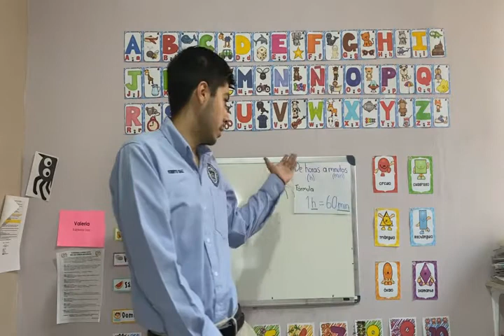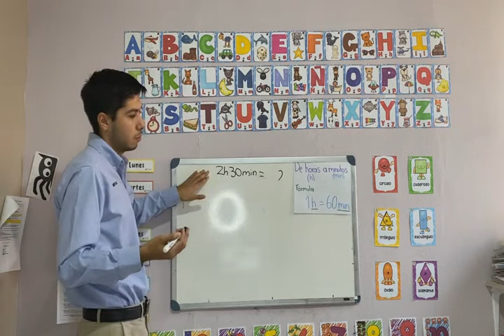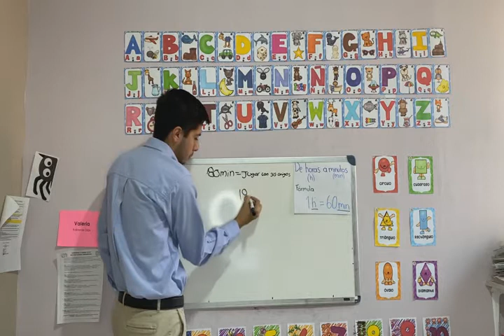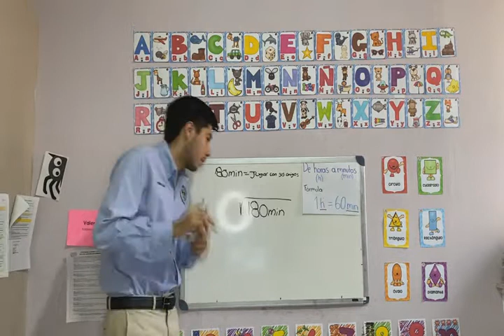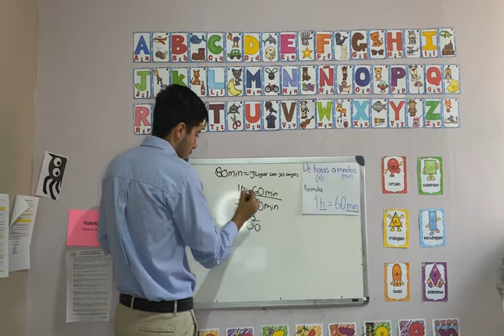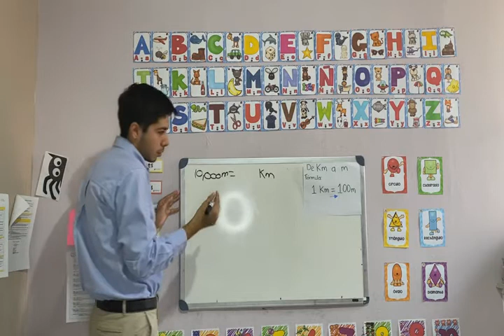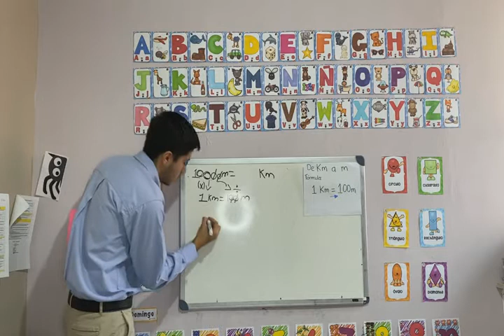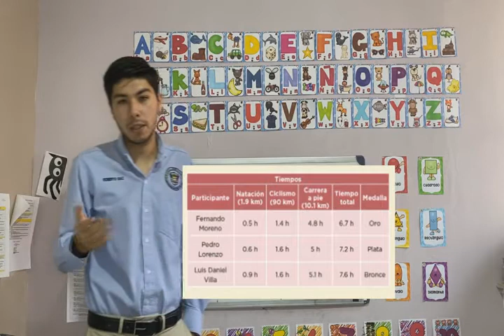5D- Licenciatura en educación primaria- Mis deportes favoritos